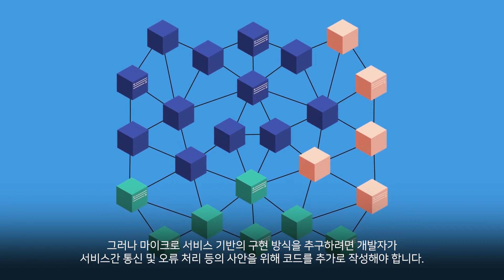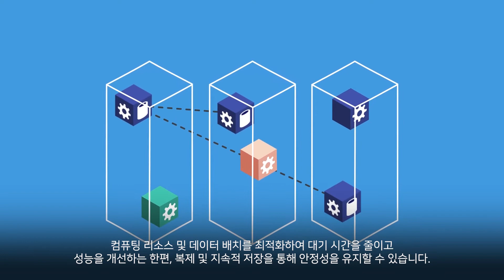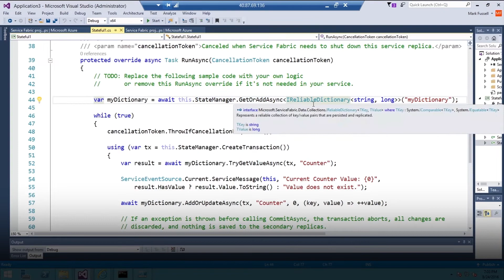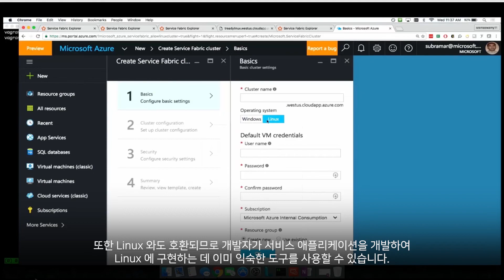Azure Service Fabric – 마이크로서비스 기반 앱개발 플랫폼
작은(micro) 서비스들의 집합을 통해 서버 애플리케이션을 만드는 마이크로서비스를 위한 최적의 플랫폼을 소개합니다.